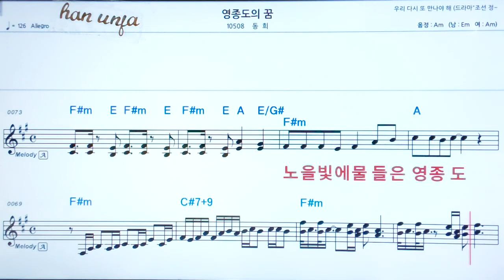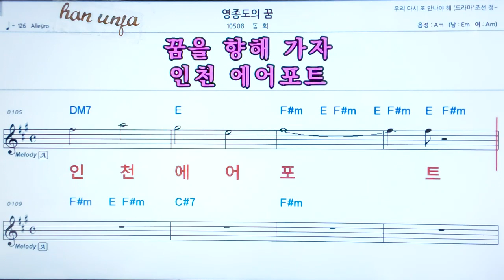💖영종도의 꿈/동회 👍코드,악보, 코드 ,Karaoke*카라오케 반주